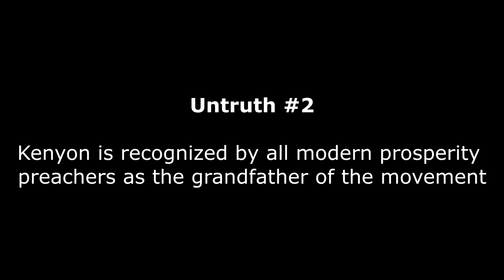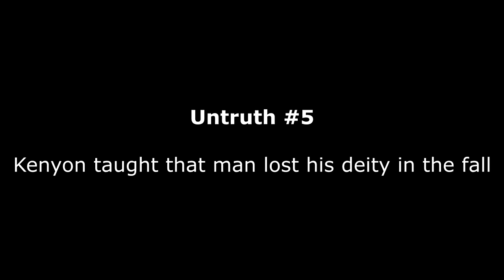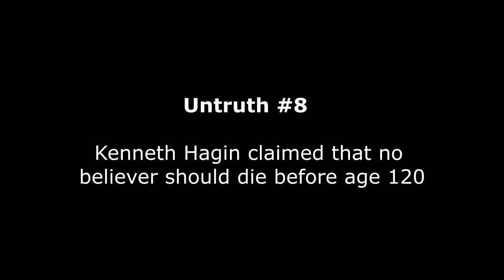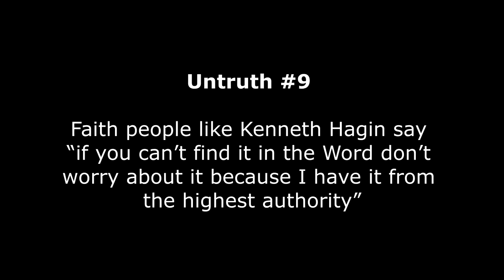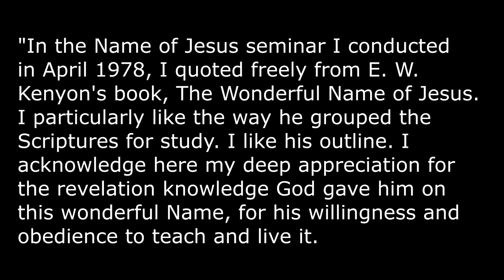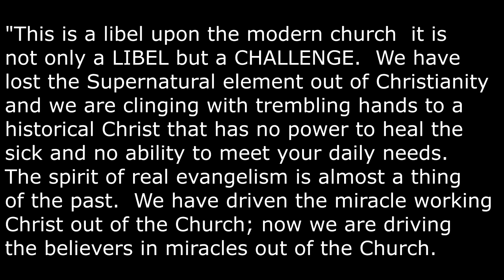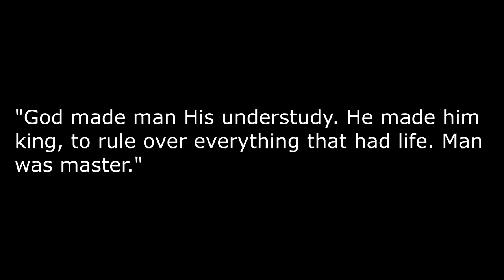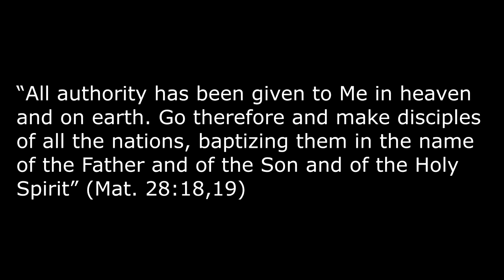Justin Peters "A Call for Discernment" 1 (part 1): My Rebuttal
This is part 1 of my response to JP's first video in his series called "A Call for Discernment".  This video was entitled "Dangerous Doctrines".  In it he claims that the WoF came from New Thought and its founder Phineas Quimby.  He offers no evidence of this, which is understandable because there is no evidence.  The WoF came from Pentecostalism and the Faith Cure and Higher Life movements of the late 19th and early 20th centuries, and rejects the false doctrines of New Thought.  He goes on to claim that E. W. Kenyon had clear ties to the New Age movement, which would be a good trick because he had been dead for more than 20 years when the New Age movement began.  He then refers to Benny Hinn as a WoF teacher despite the fact that Hinn renounced WoF theology 24 years ago in a very public interview with Charisma Magazine.  And finally, he makes the assertion that Kenneth Hagin dismisses the need to prove any revelations with the Bible, which is nonsense.  Kenneth Hagin was a stickler for the Word.  Far from being an expert on the Word of Faith, Justin Peters doesn't know what he's talking about.

Kenyon Gospel Publishing Society's website on the allegations of plagiarism.

Justin apparently got confused about Jesus dictating Kenyon's words from reading this book. The author states that Jesus dictated to Kenneth Hagin 4 steps to receiving from God, and then he goes on to discuss the allegations of Kenneth Hagin's plagiarism of Kenyon. Somehow this morphed into Jesus dictating the words of Kenyon. Again sloppy research.